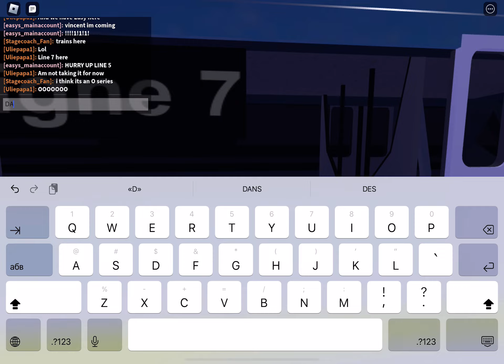[My first video] Riding Dalton auto Automatic subway from Greenview to South Park [Anglais-English]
Hi guys! This is my first video!